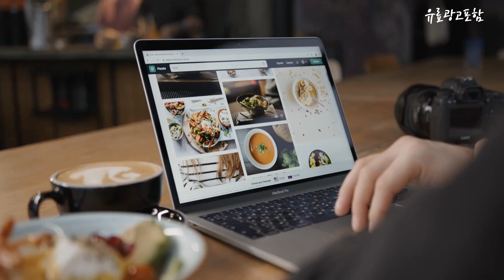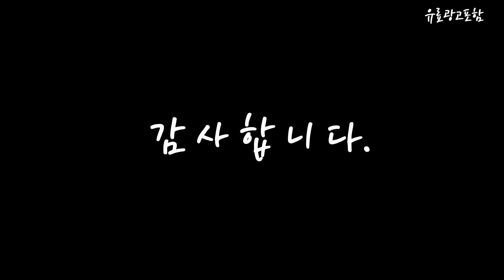온수매트보일러 Top10!! 요즘 인기있는 온수매트보일러 구매 가격 평점 후기 비교 총정리!!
❤️❤️❤️ 요즘 인기있는 온수매트보일러 구매 가격 평점 후기 비교 총정리해 보았어요!! ❤️❤️❤️

[00:06]
10위. 일월온수보일러 일월전기온수보일러 일월온수매트 보일러/한일의료기 온수보일러 호환용으로 보내 [80,000원]

[00:11]
9위. 한일전자 온수보일러 한일전자 전기온수보일러 한일전자 온수매트 보일러 [70,000원]

[00:17]
8위. #[본사직영] 서진아나텍 굿나잇 온수매트보일러 SJ-230 동력식 원난방  [69,800원]

[00:22]
7위. 한일라이프 프리미엄 온수매트 리모컨 조절기 보일러 HL-0044 [62,820원]

[00:28]
6위. 청운 온수 매트 보일러 온도조절기 1채널(단일난방용) [74,990원]

[00:33]
5위. 더따슴 온수매트 보일러 GB15BSB(블랙) 1개 [79,000원]

[00:39]
4위. 더따슴 카페트 온수보일러 블랙 GB1B-MCB 1개 [79,000원]

[00:45]
3위. 모든온수매트호환 프리미엄 무소음 온수매트조절기 보일러 투난방(분리난방) 1개 [79,500원]

[00:51]
2위. #(모든온수매트호환) 온수매트보일러 온수매트조절기 원난방 1개 [66,040원]

[00:56]
1위. #[신라] 프리미엄 국내생산 무상 A/S 2년 최신형  [69,800원]